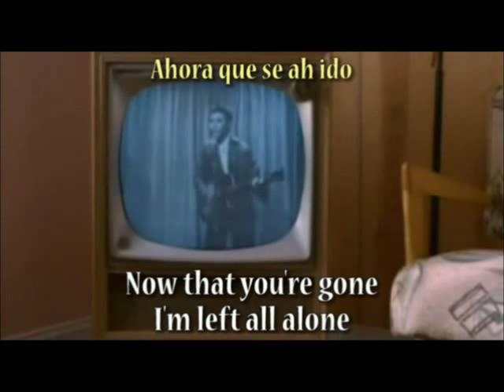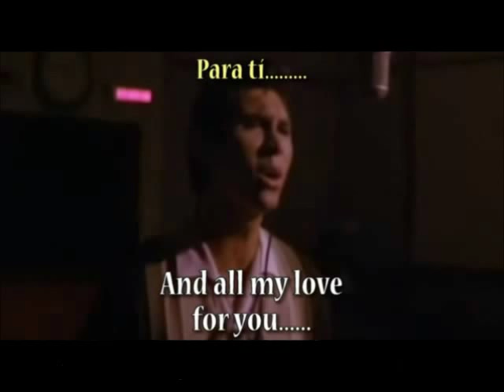Los Lobos - Oh Donna (by Ritchie Valens) subtitulo español DJ-ALberht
DEDICADO ALA AMOR DE MI VIDA...